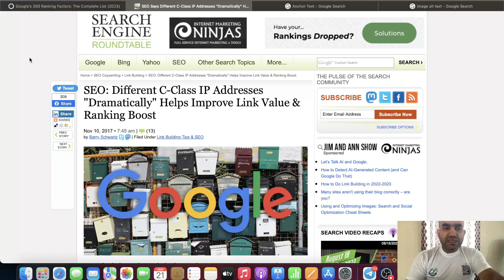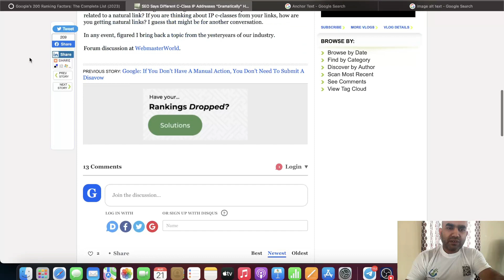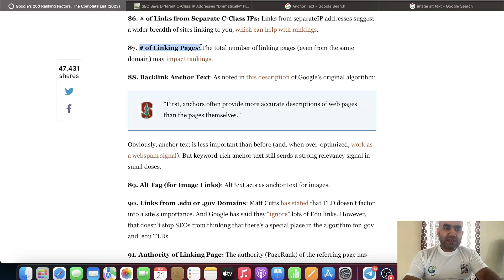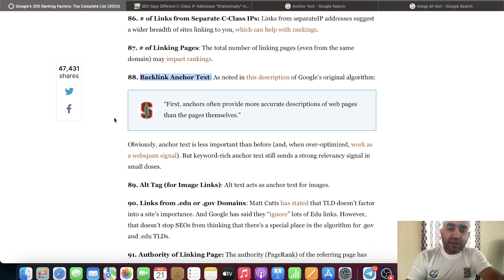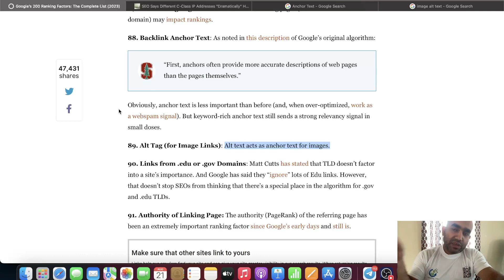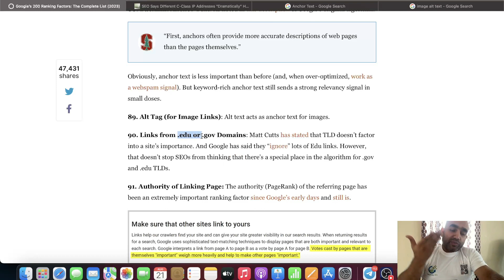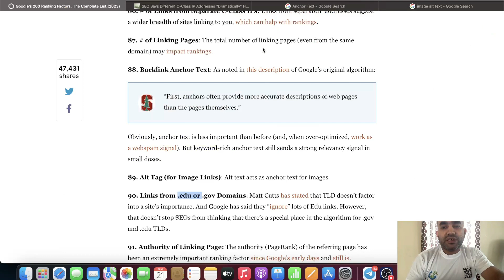48. গুগল অ্যালগরিদম আপডেট ২০২৪ |Google new update 2024 | Part 18 | SEO Bangla Tutorial | Digital Wit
This video is about গুগল অ্যালগরিদম আপডেট ২০২৪ |Google new update 2024 | Part 18 | SEO Bangla Tutorial | Digital Wit

In the ever-evolving digital landscape, Search Engine Optimization (SEO) remains a critical aspect of building a successful online presence. Whether you're just starting or looking to stay ahead of the curve, "SEO Bangla Tutorials 2023 - Beginner To Advanced" is your roadmap to SEO excellence. Let's explore some key topics and LSI keywords that are central to your SEO journey.

1. Search Engine Optimization Tutorials: The Starting Point

Our "Search Engine Optimization tutorials" are designed with beginners in mind. If you're new to the world of SEO, you'll find these tutorials to be your guiding light. We'll walk you through the essential concepts and techniques, ensuring you have a solid foundation to build upon.

2. SEO Techniques for Beginners: Building Blocks of SEO

"SEO techniques for beginners" is a crucial topic within our tutorials. Here, we break down the basics of keyword research, on-page optimization, and creating SEO-friendly content. You'll learn how to identify the right keywords and optimize your website to attract organic traffic.

3. Advanced SEO Strategies: Rising Above the Competition

For those looking to take their SEO skills to the next level, our tutorials on "Advanced SEO strategies" are a goldmine. We delve into the intricacies of off-page SEO, including "Backlink building strategies," and explore advanced on-page optimization techniques. Stay ahead of the competition by implementing cutting-edge strategies.

4. Bangla SEO Tips: Targeting the Local Market

If you're targeting a Bangladeshi audience, our "Bangla SEO tips" will prove invaluable. Local SEO is a game-changer for businesses looking to connect with their local community. Learn how to optimize your content for local searches and gain a competitive edge.

5. SEO Ranking Factors 2023: Staying Current

The SEO landscape is in a constant state of flux. Our tutorials keep you up-to-date with the latest "SEO ranking factors in 2023." Understanding these factors is essential for maintaining or improving your website's ranking in search engine results.

6. Local SEO Tips in Bangla: Navigating the Regional Market

Our "Local SEO tips in Bangla" provide actionable insights for businesses targeting a Bangladeshi audience. We cover local keyword optimization, Google My Business optimization, and other strategies tailored to the Bangladeshi market.

In conclusion, "SEO Bangla Tutorials 2023 - Beginner To Advanced" is your comprehensive resource for mastering SEO. Whether you're starting from scratch or seeking advanced strategies, our tutorials cover all the essentials. Start your SEO journey today, and watch your online presence grow and thrive.

If you like to know more from us, let us know.

Chapters
0:00 Welcome to Digital Wit
0:10 C-class IPs
2:04 Backlink anchot text
3:45 Alt tags
5:00 special domain links
6:17 Thank You